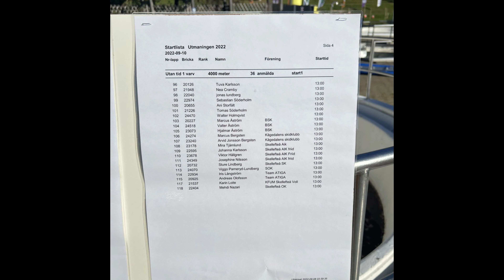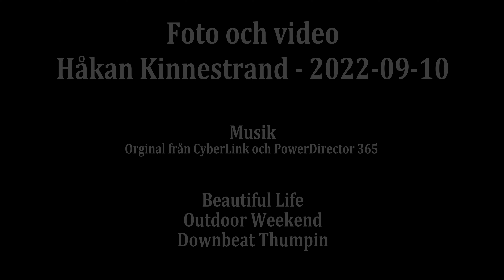UTMANINGEN Skellefteå 2022-09-10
Utmaningen i Skellefteå är Trailtävlingen där det simmas å springs i lera, Klättras i berg å där starten går i slalombacken på Vitberget.